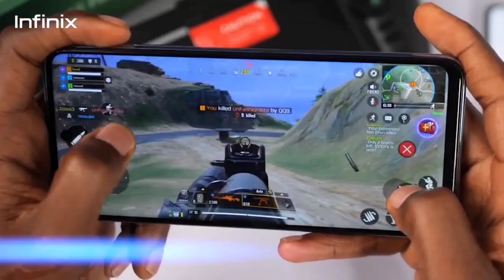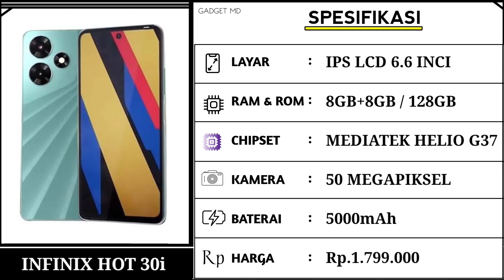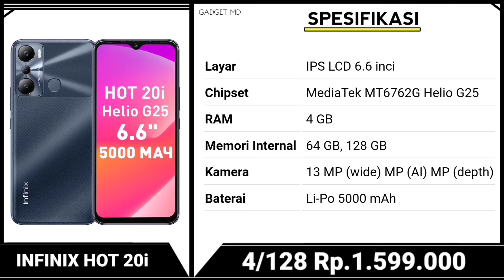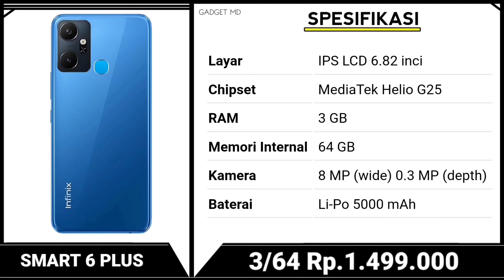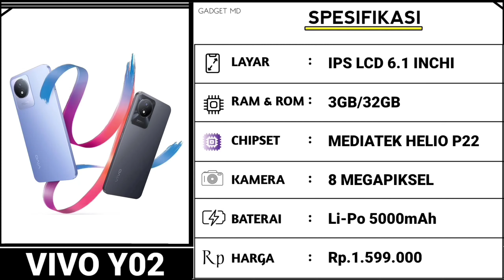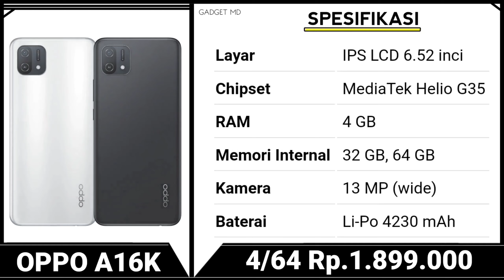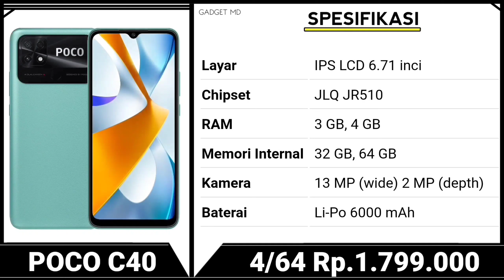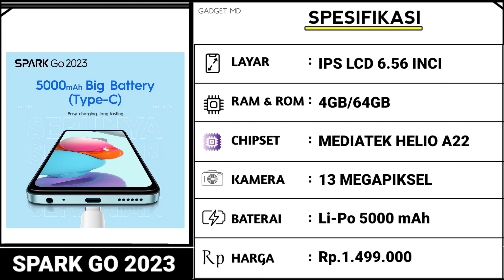Rp.1 Juta Dapat RAM 8GB+8GB, INFINIX EMANG GILLA GILLAAN - REKOMENDASI HP INFINIX 1 JUTAAN TERBAIK